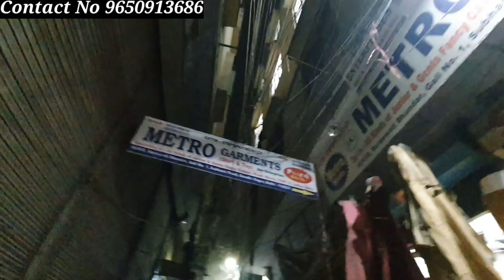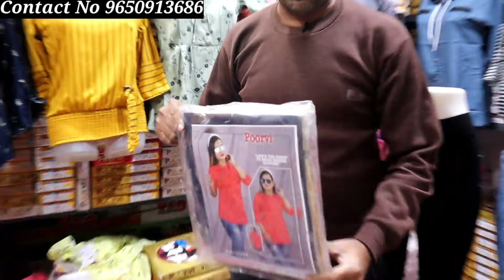ladies top Manufacturer |ladies top wholesale market|Tops,crop top,t-shirts|ladies top start 40/-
Ladies Tops Collection

Address

Metro Garments

IX/418 Saraswati Bhandar Gali No 1 Subhash Road